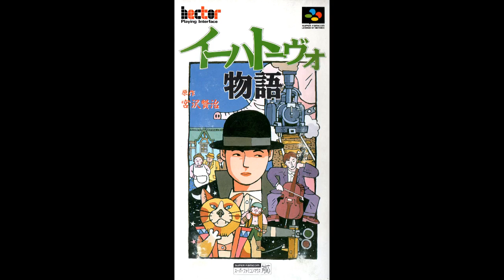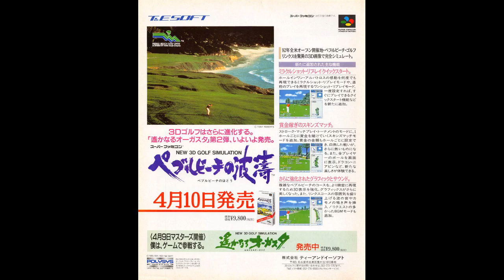Game Finish Trio Music Mix No. 2 (episodes 6-10)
This is a supplementary to the Game Finish Trio series, showcasing the various pieces of music I use throughout the videos. I mainly feature video game music, though frequently NOT from the games I discuss unless it's an indie game with a soundtrack that can be purchased.

It's something I do to make the videos more interesting for me to make, often going for very obscure soundtracks so I can shine a spotlight on them and hopefully not get flagged by any music copyright. I figured this would be a good place as any to showcase them, featuring the intro/outro music I always use (from the Game Gear game Scratch Golf) and the tracks I use as background music from episodes 6-10 of the Game Finish Trio videos.

Tracklist:

1. BGM 06 ~ Scratch Golf [0:00]
2. 5th Street ~ Dragon Ball Z: Infinite World [1:47]
3. Ain't Got Time To Waste (Instrumental With Vibes) [6:31]
4. Dark Night ~ Crusader of Centy [10:39]
5. Casino4 ~ High Rollers Casino [14:28]
6. Energy Generator Lab ~ Mighty Morphin' Power Rangers: The Movie (SNES version) [17:59]
7. Snowy Landscape ~ Ihatovo Monogatari (Arranged Version) [22:03]
8. Mission Theme 1 ~ Waterworld (SNES Version) [26:40]
9. BGM 2 ~ Pebble Beach Golf Links (Mega Drive Version) [32:24]
10. Field ~ Brightis [36:10]
11. Monster Dance ~ Famicom Grand Prix II: 3D Hot Rally [40:01]
12. Future Stage Theme 3 ~ Second Samurai (Mega Drive Version) [44:25]
13. BSF_11 ~ Simple 2000 Series DC Vol. 01: The Renai Adventure: Bitter Sweet Fools [46:36]
14. Quiet Storm ~ Racing Lagoon [50:14]
15. Come on Over ~ Side Pocket (Mega Drive Version) [53:45]
16. BGM 12 ~ Scratch Golf [56:24]

Track 9 composed by Yumi Satake, Shigekazu Kamaki, and/or Yusaburo Shimojyo